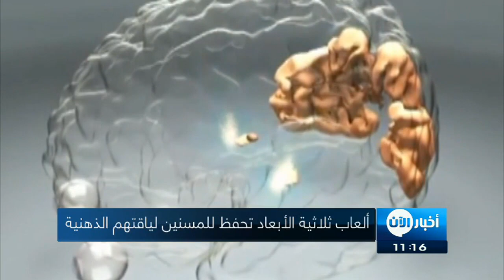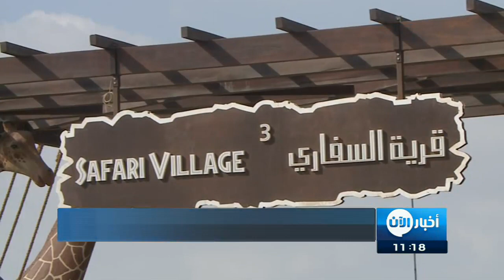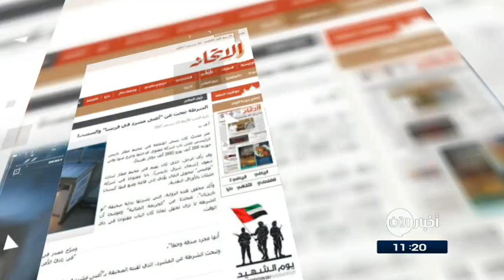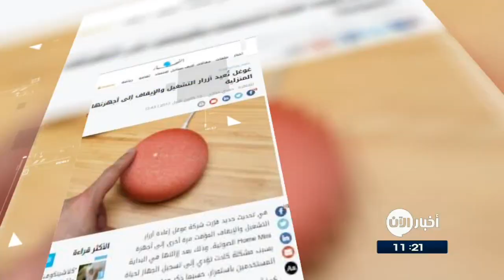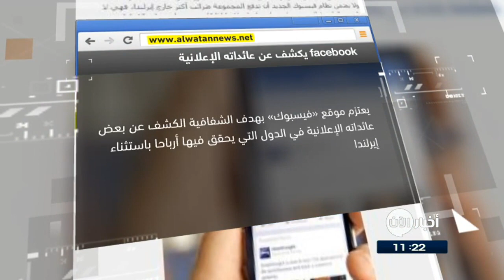14-12-2017 | نشرة أخبار اليوم لأهم الأنباء من تلفزيون الآن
أبرز العناوين:
جانت بي بي، أرملة ثكلى ترعى 12 طفلا فقدوا آباءهم
فتاة سعودية تنشئ اول مركز لتدريب فن صناعة الخزف
مستشفى دبي للجِمال يبدأ في استقبال "المرضى"
بالعربي على مدار العام حباً في لغة الضاد

تقديم: احمد عفانة